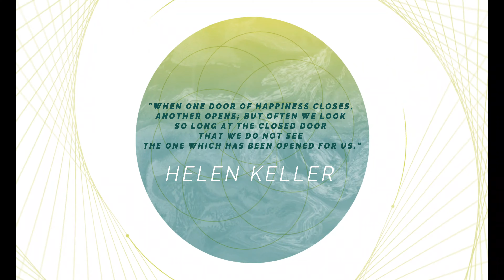Use Your Psychic Abilities to Find True Happiness: Daniel Beavers & Leslie Juvin-Acker Reveal How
Episode 5 of Valuable Insight

In this transformative conversation, medium Daniel Beavers shares his personal journey of discovering happiness by reclaiming his true self after years of struggle. Daniel opens up about his secret marriage—a hidden chapter of his life that even his parents didn’t know about—and how it led him down a path of losing himself and, in turn, his happiness. He reflects on how happiness isn’t something tangible, but something you can feel, once you reconnect with your inner truth.

Together with renowned life coach and happiness expert Leslie Juvin-Acker, Daniel explores how to use your psychic abilities to cultivate happiness from within. Leslie emphasizes that happiness is our natural state of being, asking the profound question: Will you allow yourself to BE happy? She challenges viewers to let go of the conditions we often place on happiness—"I can't be happy, as long as..."—and encourages a mindset shift toward unconditional joy.

Leslie and Daniel's powerful dialogue will inspire you to release the emotional baggage holding you back and embrace the happiness that’s already within you. You’ll learn how to tap into your psychic abilities, transform your mindset, and start living a life of freedom and joy, no matter your circumstances.

Join Daniel and Leslie on this eye-opening journey to finding your happiness, setting yourself free, and living a life of authenticity. Watch now to start your own path toward emotional healing and inner joy.